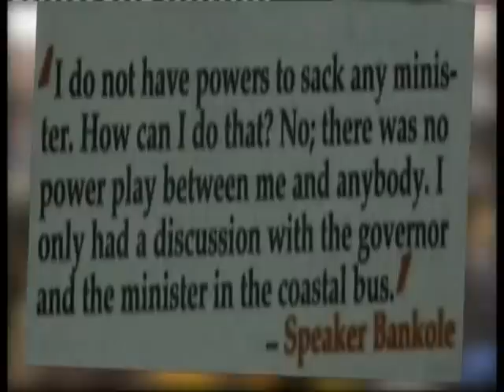Dimeji's Power Show